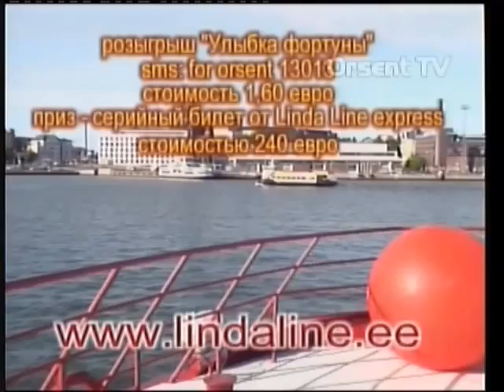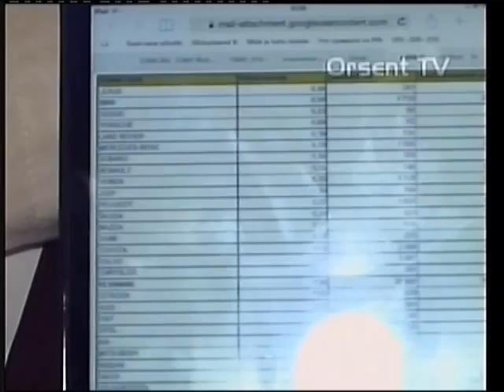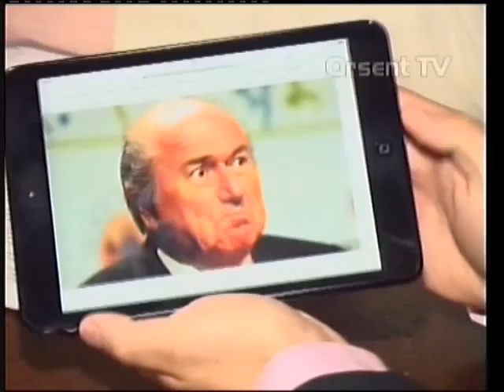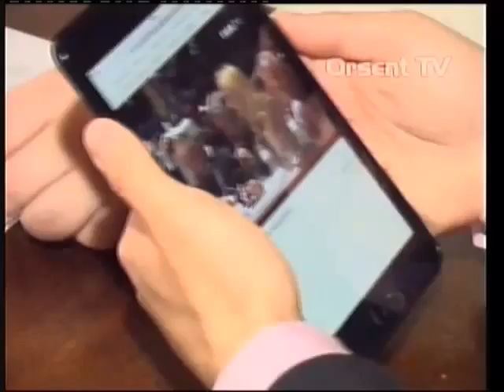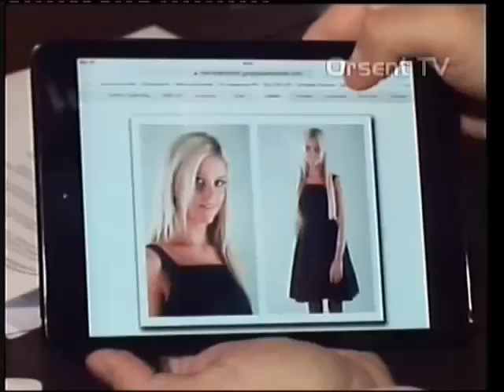Точка просчета 05 06 2015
Информационно-ироническая программа.
Ведущие Андрей Титов, Вадим Белобровцев, Дмитрий Виноградов.